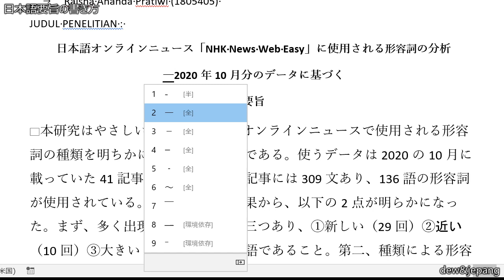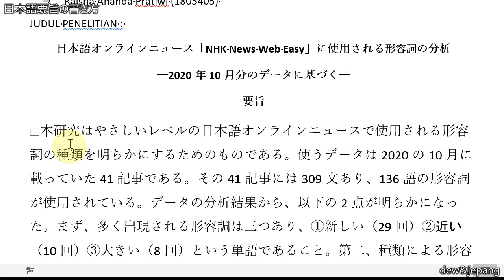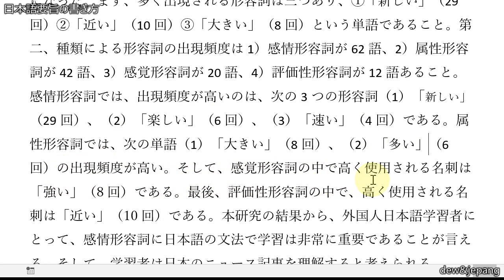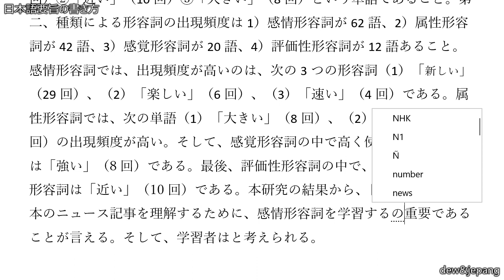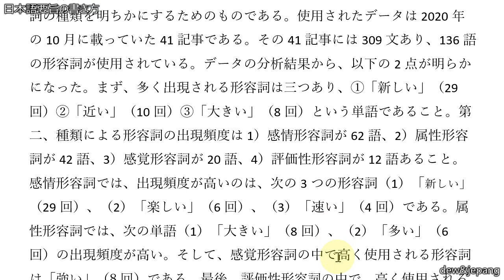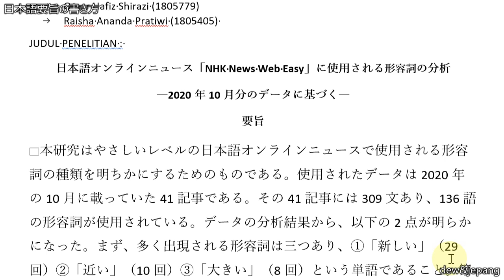Cara Tulis Abstrak Bahasa Jepang 202010のニュースの日本語「形容詞分析」 日本語要旨修正解説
中上級作文2　202010のニュースの日本語「形容詞分析」　日本語要旨修正解説